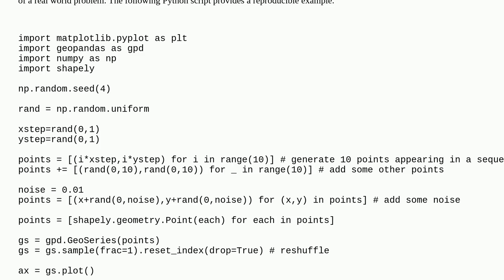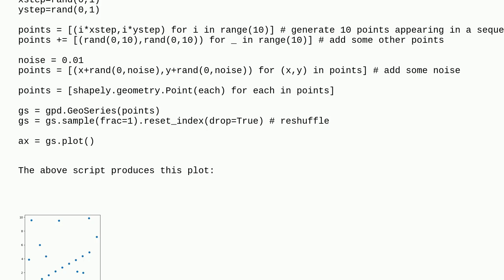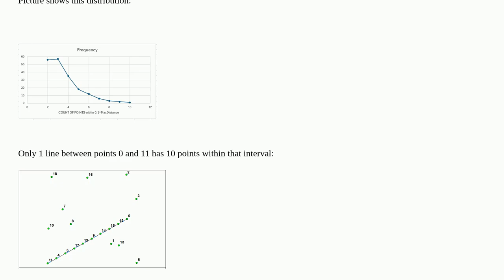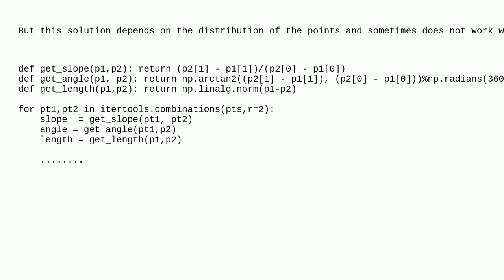Gis: How to find colinear points given many points?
How to find colinear points given many points?

A special thanks goes out to the community

  python geolocation